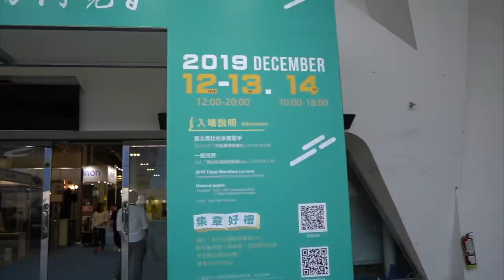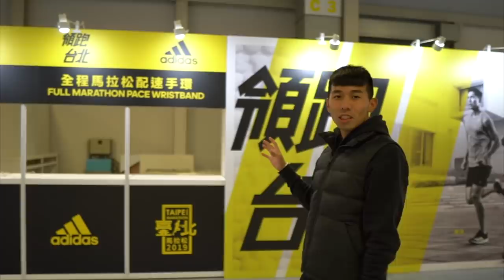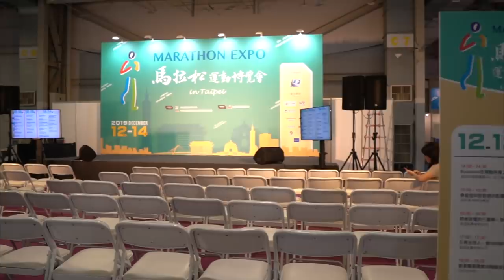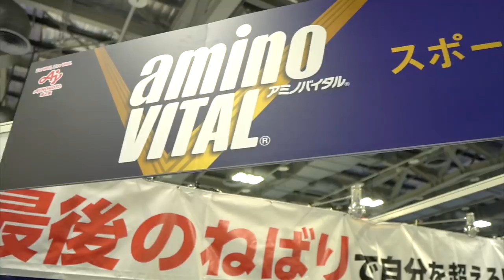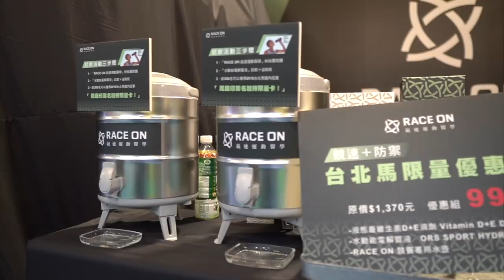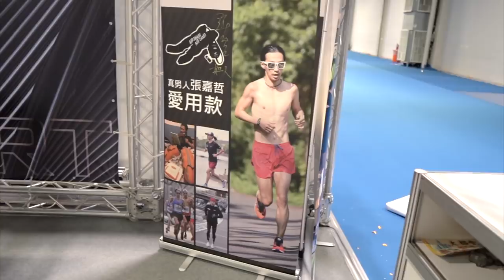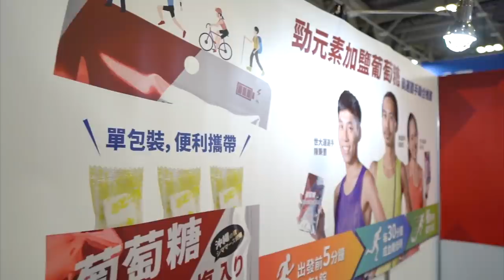哲睿教練帶你逛～2019臺北馬拉松博覽會EXPO必逛攤位！『路跑開箱』